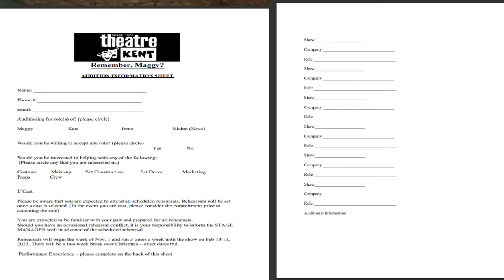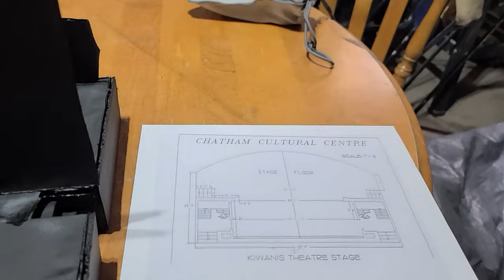Remember, Maggy? PART 1 - pre audition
Directing a play for community theatre -  start to performance.

Theatre Kent's production of Matt and Carol Murrays', Remember, Maggy?

Festival Play